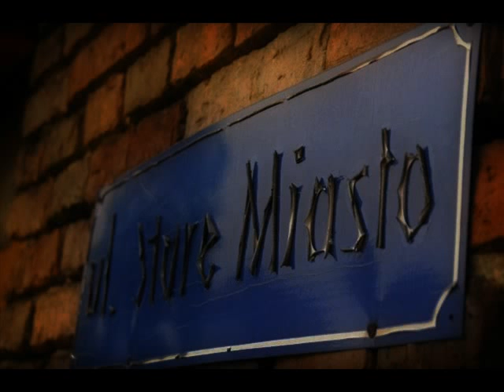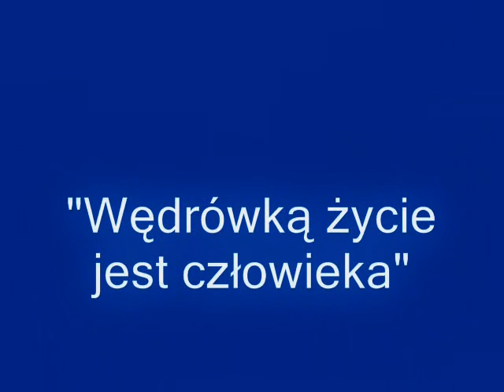''Wędrówką jest życie człowieka''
Wędrówką życie jest człowieka;
Idzie wciąż,
Dalej wciąż,
Dokąd? Skąd?
Dokąd! Skąd!
  Jak zjawa senna życie jest człowieka;
Zjawia się,
Dotknąć chcesz,
Lecz ucieka?
Lecz ucieka!
  To nic! To nic! To nic!
Dopóki sił
Jednak iść! Przecież iść!
Będę iść!
Dopóki sił,
Będę szedł! Będę biegł!
Nie dam się!
  Wędrówką jedną życie jest człowieka;
Idzie tam,
Idzie tu,
Brak mu tchu?
Brak mu tchu!
  Jak chmura zwiewna życie jest człowieka!
Płynie wzwyż,
Płynie w niż!
Śmierć go czeka?
Śmierć go czeka!
Dopóki sił!
Będę iść!
Dopóki sił,
Nie dam się!